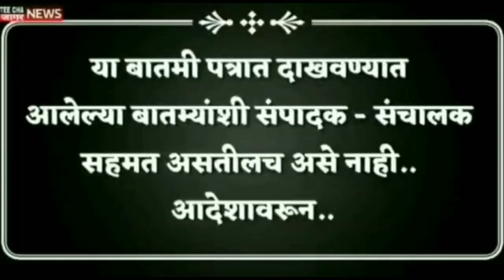कोल्हापूरात रात्री भूकंप रात्री कोल्हापूर शहर हादरले